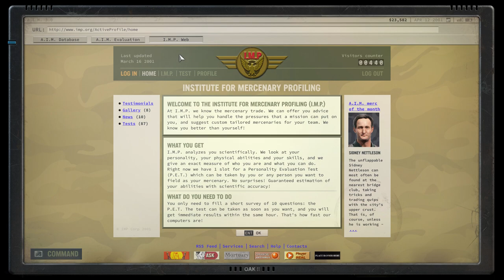Let's Play Jagged Alliance 3 Gameplay Episode 4: Fort L'eau Bleu Defeat Pierre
Join me as I play Jagged Alliance 3!  JA3 is a strategy game that features turn-based tactical combat and the management of a mercenary company on the larger "living" strategic map.

Ashley N.M. Hyatt, Jeff Johnson, John Robinson, Clement, Cody Jannotte, & Lucia Aponte

P+J | Praetorian HiJynx | HD walkthrough gameplay | playthrough | tutorial beginner guide tips | how to play